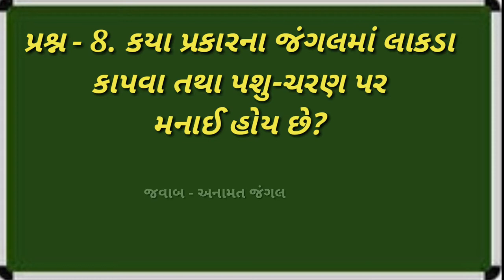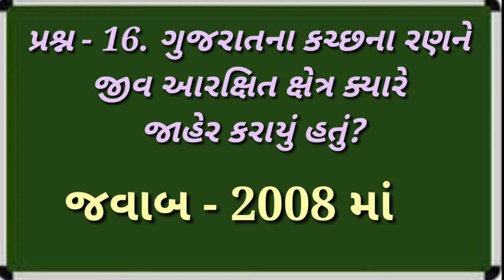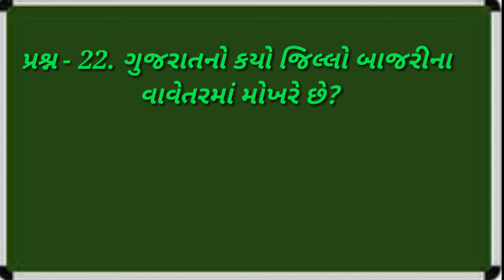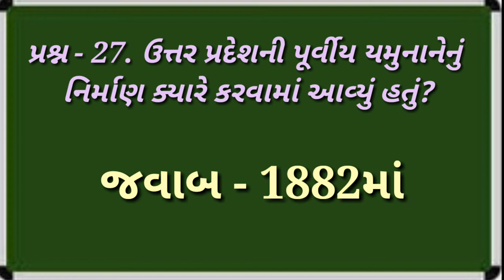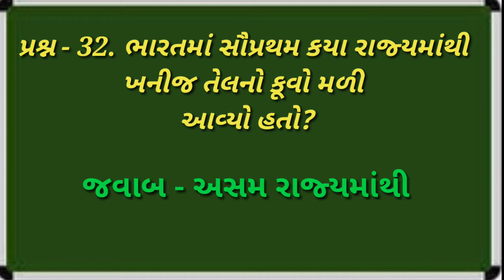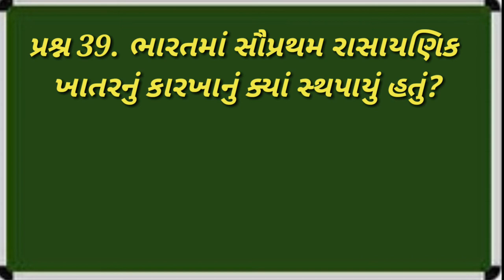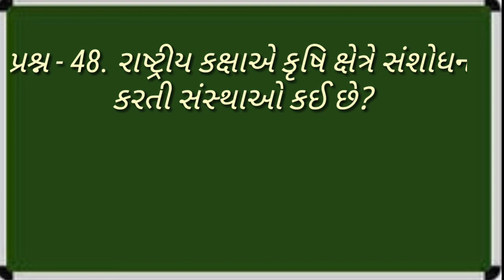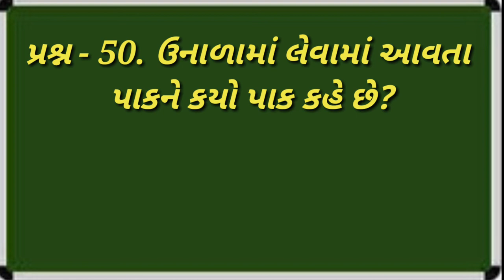Prashn Bank, | Bhoogol Vibhag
Prashn Bank, | Bhoogol Vibhag, | smart india, | suresh dhoriya, | smart india suresh, | samajik vigyan, | social science, | Aa video ma Bhoogol vibhag na prashno aapel che, | you tube, | Education, | short note, | Best videos of social science, | samajik vigyan chapter, | Best Lesson of std.10, 9, | Thank for watch,